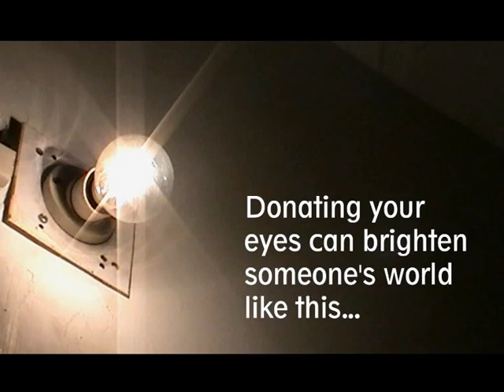Award Winning 40 Seconds Shortest Film on Eye Donation - LIGHT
this movie was made as like a one day project. shot and edited within 4 hour.
Making a short film with the availability of today’s technology has become a relatively simple endeavor for most people.  Assuming that you own a respectable computer, a digital camcorder and some kind of editing software, you are basically ready to go.  Add some decent actors, a simple script and you’re a filmmaker!

But, first things first; you will need a story.  Remember, most of what filmmakers do is to become a storyteller.  And if this is your first attempt at creating a short film, consider a comedy or spoof on a topic that isn’t too serious.  With the discriminating taste that has been acquired by most film viewing audiences, even on Youtube, it’s wise to leave the more sobering ideas to those that can spend millions of dollars telling their story.

Now that you have a basic outline for your story using the cast available to you, create a bit of a character for each role.  What is the personality of each character?  Do they have a specific way of speaking?  There are many ways to create individual characters for each role which helps when writing the final draft of the script.  But don’t get jammed here.  You might have friends that are really good actors and you have no idea.  Ask around; see who is up for the excitement involved in making even a short film.  Then work around what you have when writing the final draft of your script.  Don’t forget that although you might only have a few characters in your story, that there will be background actors required, set dressers (to create realism) and production assistants to help organize things during the day of filming.